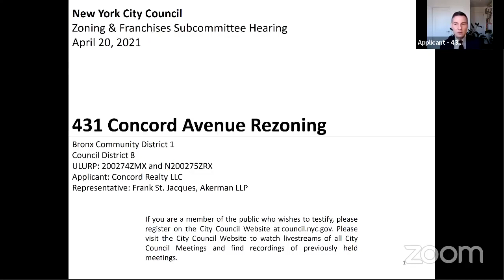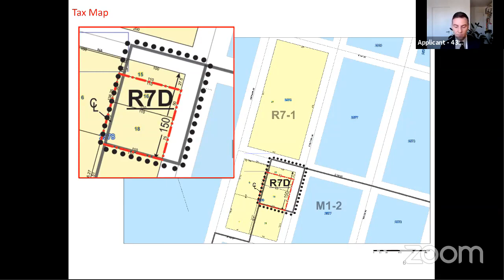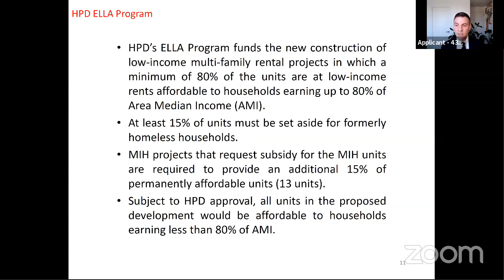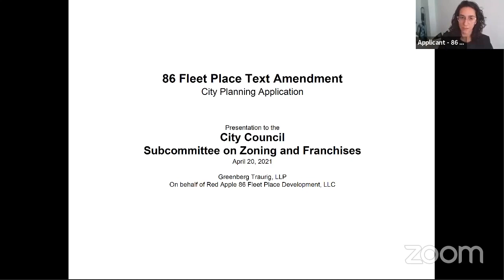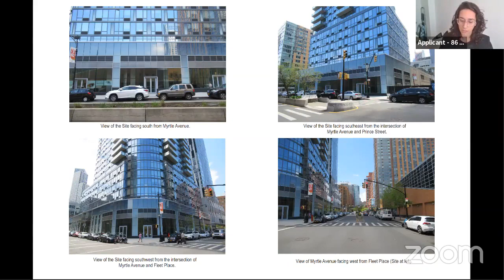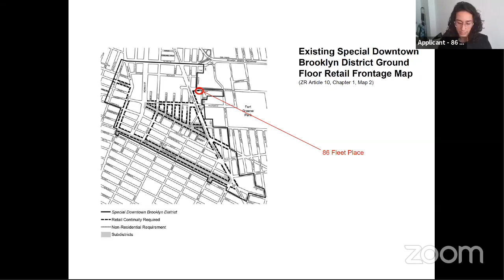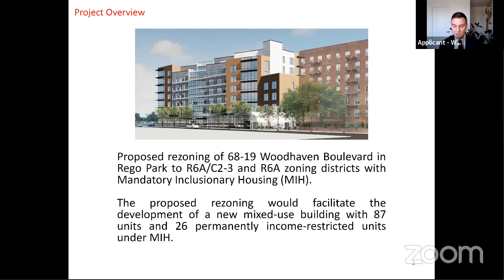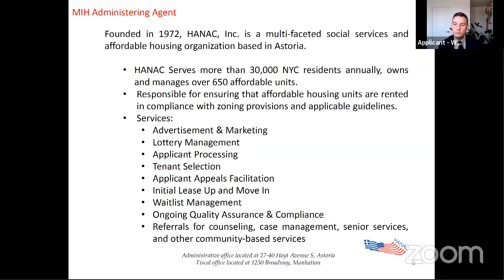Zoning and Franchise... NYCC REMOTE ZONING 04202021 Thu 22 Apr 2021 15 11 24 0000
KEY: null

 ID: 18321

 GUID: 130CD7E3-173C-4C30-9CBC-59BDB40C33B2